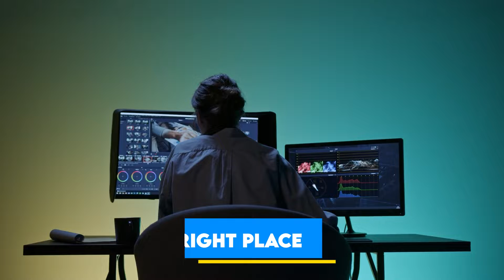Podcast Editing Video || Fiverr gig Video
Welcome to Zaib Production
We are a professional and talented team of scriptwriters, voice-over artists, motion graphics experts, sound designers, animation experts, and video editors.
We are doing this work for the past 7 years in producing high-quality digital content.
We have worked with a wide range of clients, companies, and studios.
I will do my work with a passion and I will give full satisfaction to the client because client satisfaction is my first priority.